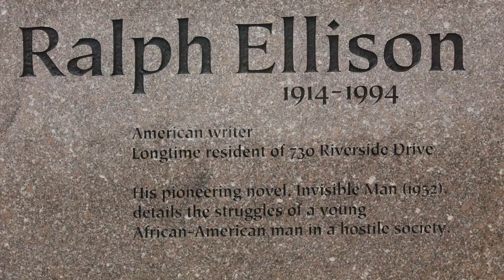Ralph Ellison - "Invisible Man" Memorial | Biography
Watch a video about the "Invisible Man" Memorial honoring author Ralph Ellison.